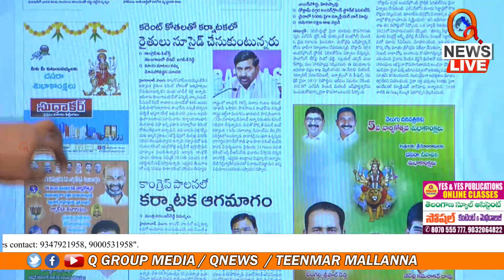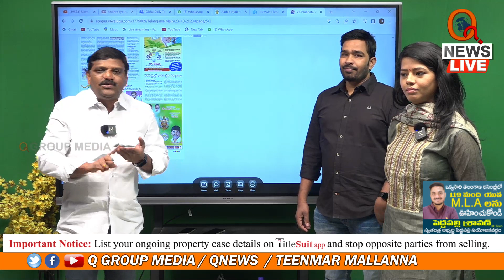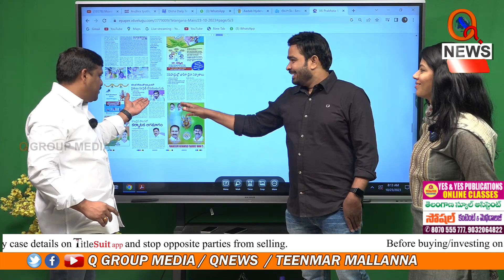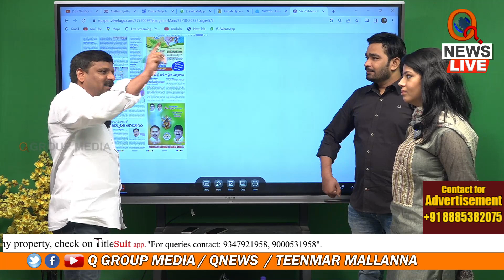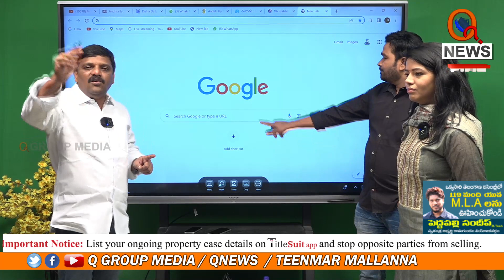కర్ణాటక గురించి బీఆర్ఎస్ నాయకులు చెప్పేది అబద్దం Teenmarmallanna I Shanarthi Telangana e-paper